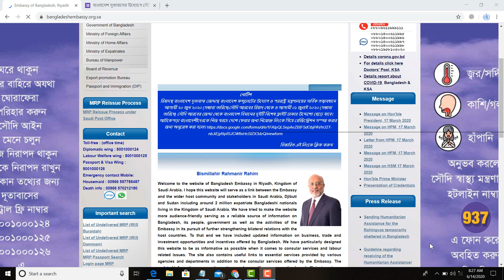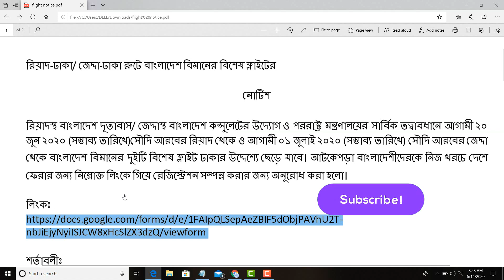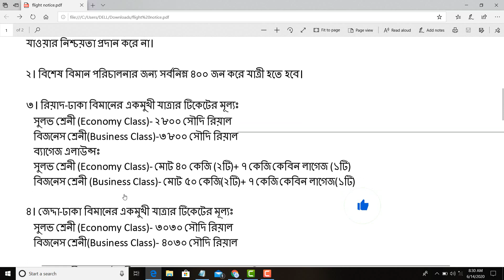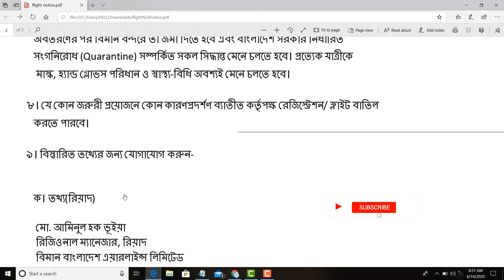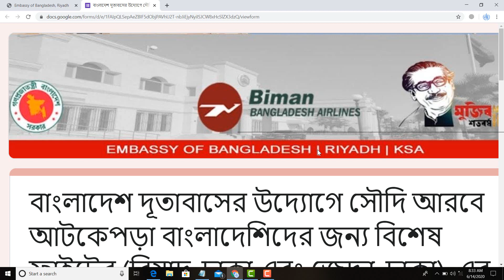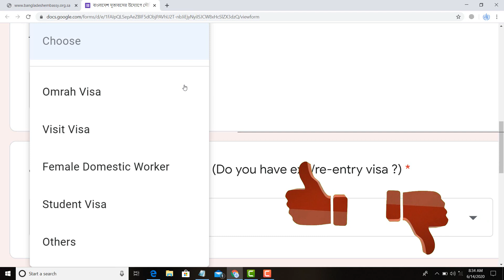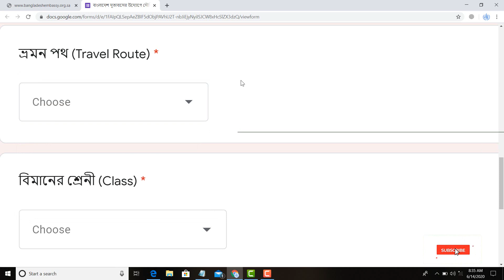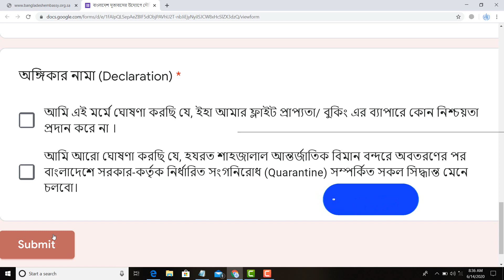২০ জুন ০১ জুলাই আন্তর্জাতিক ফ্লাইট চালু বিমান টিকেটের জন্য ফরম কিভাবে ফিলাপ করবেন দেখে নিন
২০ জুন ০১ জুলাই আন্তর্জাতিক ফ্লাইট চালু || বিমান টিকেটের জন্য ফরম কিভাবে ফিলাপ করবেন দেখে নিন

রিয়াদস্থ বাংলাদেশ দূতাবাস/ জেদ্দাস্থ বাংলাদেশ কন্সুলেটের উদ্যোগ ও পররাষ্ট্র মন্ত্রণালয়ের সার্বিক তত্ত্বাবধানে আগামী ২০ জুন ২০২০ (সম্ভাব্য তারিখে)সৌদি আরবের রিয়াদ থেকে ও আগামী ০১ জুলাই ২০২০ (সম্ভাব্য তারিখে) সৌদি আরবের জেদ্দা থেকে বাংলাদেশ বিমানের দুইটি বিশেষ ফ্লাইট ঢাকার উদ্দেশ্যে ছেড়ে যাবে। আটকেপড়া বাংলাদেশীদেরকে নিজ খরচে দেশে ফেরার জন্য নিম্নোক্ত লিংকে গিয়ে রেজিস্ট্রেশন সম্পন্ন করার জন্য অনুরোধ করা হলো।

ভিডিওটি প্রয়োজনীয় মনে করলে আপনার আত্নীয় ও বন্ধুদের সাথে শেয়ার করবেন।😍

আর কোন বিষয় জানার থাকলে অবশ্যই কমেন্ট করে জেনে নিতে পারেন।